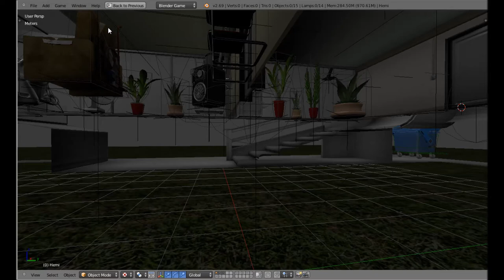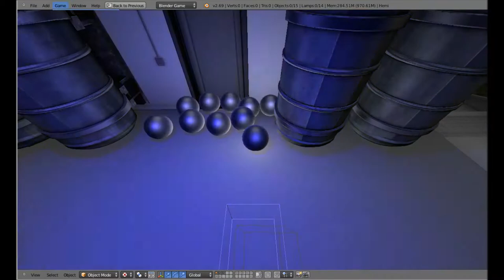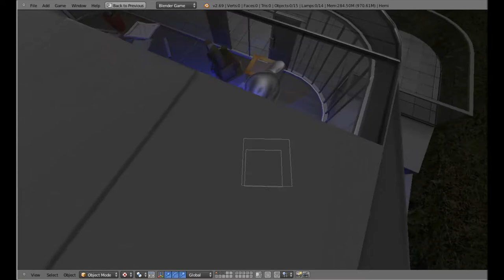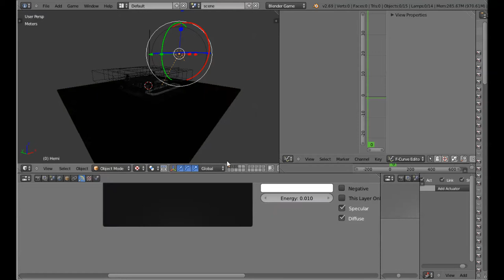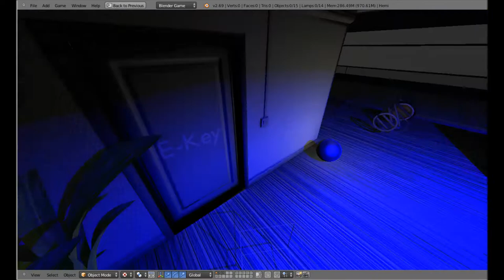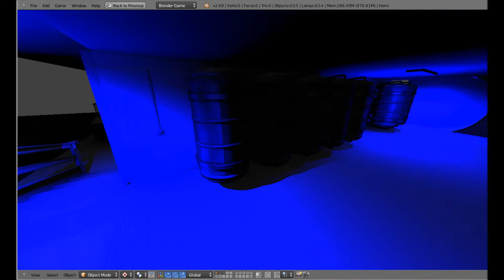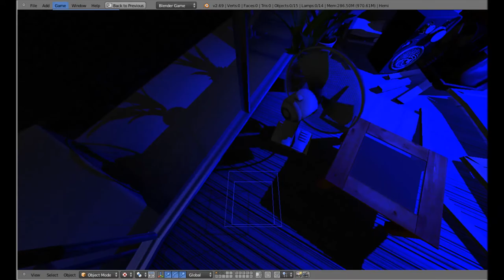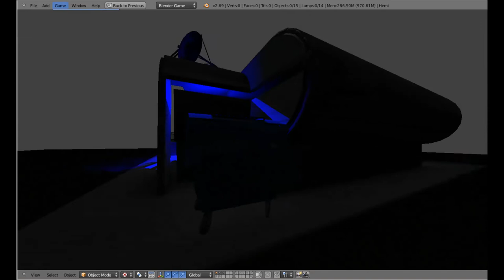Building Update ( just added some old 3d Models )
This is my BGE-Playground, which I had created in Blender from 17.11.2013 to 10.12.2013 for fun.

All the objects you find in this blendfile are 100% game ready with collision-boxes and grouped-objects etc.
The game-objects are located in the Objects-Scene and are linked to the other scenes.
There are three main scenes Low, Medium, High and Menu. Unfortunately the Menu-scene works randomly, so blender crashes about 90% when I try this scene, I guess this is some kid of Blender bug.

Low-Secne – No interior and exterior-objects, just doors and light
Medium-Secne – All interior and exterior-objects
High-Secne – All interior and exterior-objects + sun shadow (4K)

This Blendfile starts in the Low-Scene.

Basic control:

- W-Key – move forward
- S-Key – move back
- A-Key – move to the left
- D-Key – move to the right
- F-Key – jump
- Left Mouse Button – activate the lights
- E-Key – open Doors
- Left-Shift-Key – zoom in and out
- Space-Key – hold to run

Object controls:

- Right Mouse Button -throw the green navigation spheres which interact with the navigation mesh and tries to follow the PlayerBox-Object
- E-Key – throw the red navigation spheres which do not interact with the navigation mesh and tries to follow the PlayerBox-Object
- T-Key – throw the blue spheres which flee from the PlayerBox-Object
- Z-Key – throw the metallic spheres which lose their dynamics on 3 meters distance to the PlayerBox-Object
- G-Key – throw a simple sphere without special properties
- H-Key – throw the soft body object number 1, a softbody plane
- J-Key – throw the soft body object number 2, a softbody cube
- B-Key – throw a destructible box
- Q-Key – restores the dynamics of all the objects which have suspended their dynamics

Daylight control:
you can control the daylight/daytime by pressing the + and – key right to the Numpad.

2D-filter control:
you can activate and deactivate the standard 2D-filter by pressing 1,2,3,4,5,6,7,8,9,0-key on the Numpad

Feel free to:

- Test your computer-performance with it 🙂
- Make some Videos about it (just would like to see some tests on a high-end pc ^^)
- Use some of those objects for your game, as long as it is not commercially
- Give me criticism, suggestions or ideas for version 2.0

Have fun while exploring and hope you like it :)